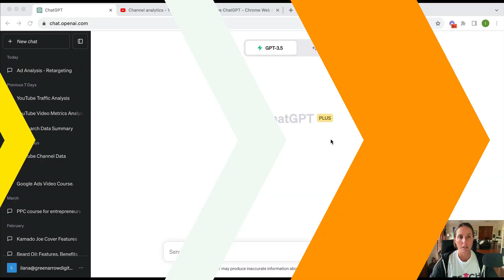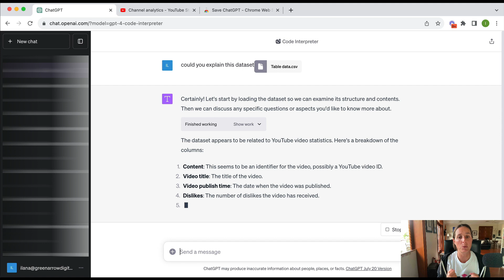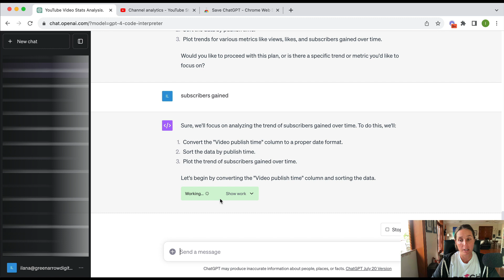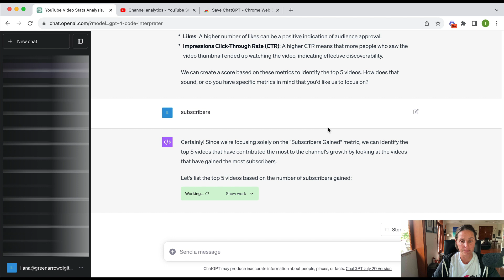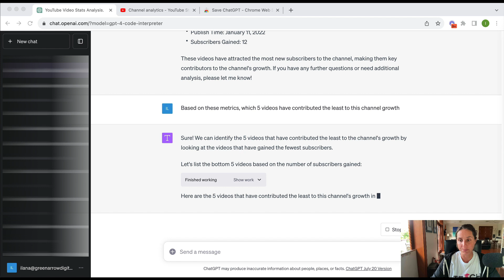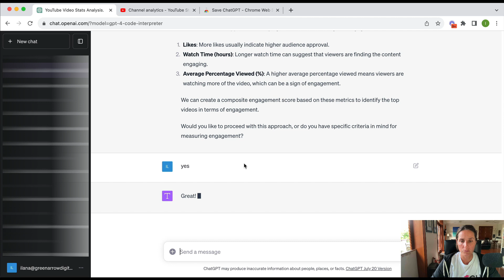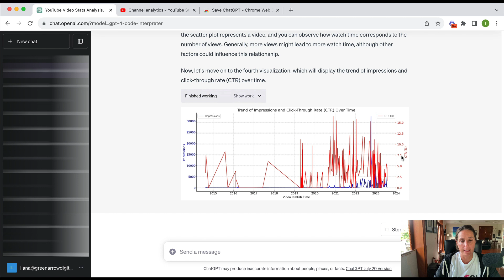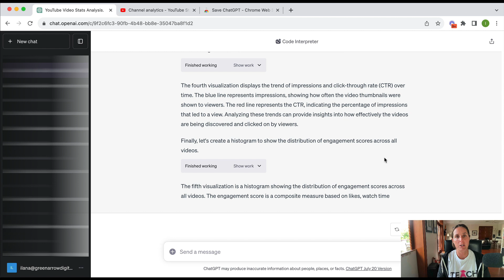Understanding YouTube Analytics Data Using ChatGPT Code Interpreter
ChatGPT's latest feature which is called the Code Interpreter is mind-blowing and on this video I'll be extracting data from my YouTube channel's analytics and upload that data on ChatGPT and use prompts to interpret the data.
COACHING. Do you want to kill it on Google Ads? Learn more about PPC Advertising! Get the best strategies on how to make your ads work and convert them into sales or leads.